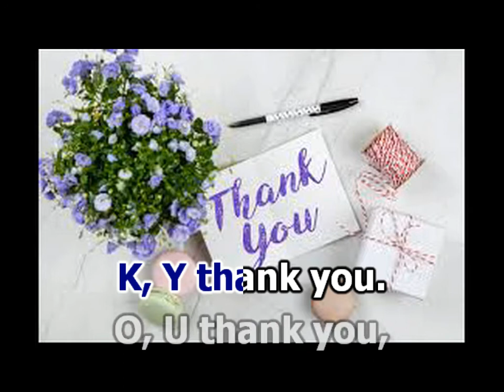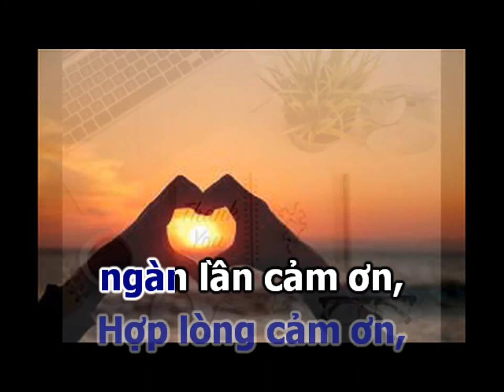THANK YOU Lyric || Sáng Tác: Lm. Thiên Mĩ Quốc || Ca Sỹ: Nhóm Trái Tim Yêu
Sáng Tác: Lm. Thiên Mĩ Quốc
           Ca Sỹ: Nhóm Trái Tim Yêu

T, H thank you. A, N thank you. K, Y thank you. O, U thank you, thank you ve- ry much. Hợp lòng cảm ơn, ngàn lần cảm ơn, con đây cảm ơn, chân thành cảm ơn, cảm ơn cha… nhiều nhé, thank you ve- ry much.